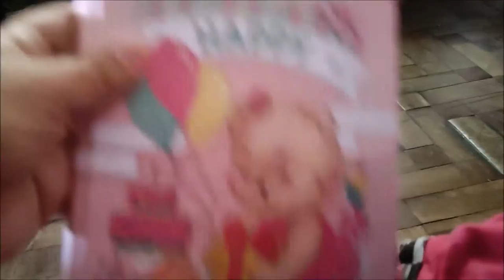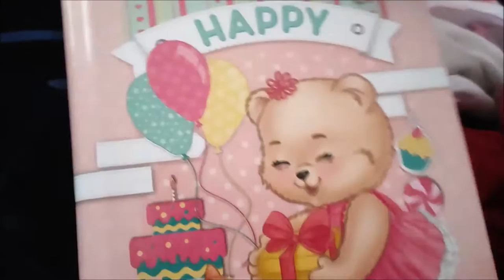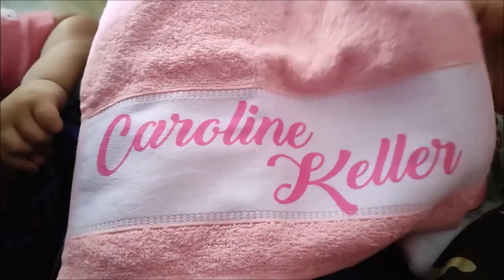PRIMEIROS DIAS DA CAROL NA ESCOLA